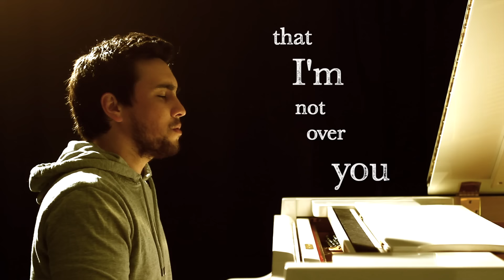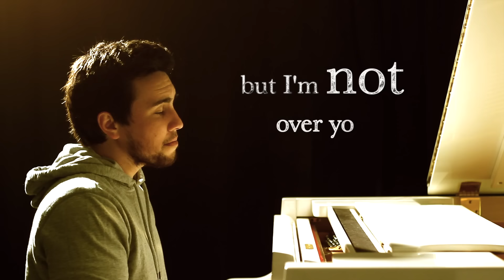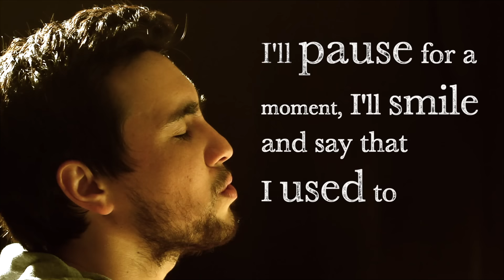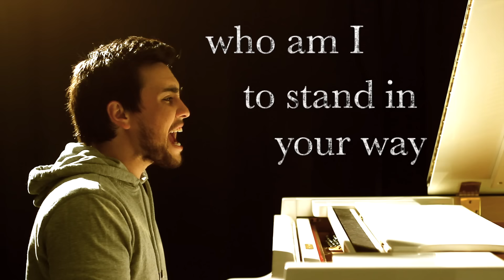Who Am I to Stand in Your Way (W/ Lyrics)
4 HOODIES LEFT! As of 03/13/24 Noon ish PST - Found There are 7 out of 50 "I'm Recordiiing!" Navy Blue Hoodies left as of 5pm pm PST March 10th ... should you want to be in that group of 50 people. 26/50 "I'm Recordiiing!" HOODIES LEFT If you get one of these, you join an elite group of early supporters for this youtube channel relaunch AND 1/50th of my heart.  Hoodie will discontinue after 50 sold. (It's currently 2:23 Pm PST 03/08/24) I'm performing at Hotel Cafe on April 8th 2022 in Los Angeles - tickets found

And totally cool with you sending me stuff:
16430 VENTURA BLVD., SUITE 306

music and lyrics by Chester See and Josh Golden

Andy Lange produced the song! See how he did it in his video "Making the Music"

Drums recorded by Charlie Waymire & Scott Francisco at Ultimate Rhythm Studio see how in their series "Full on Drums"

doesn't*